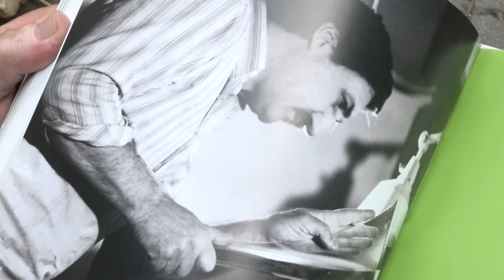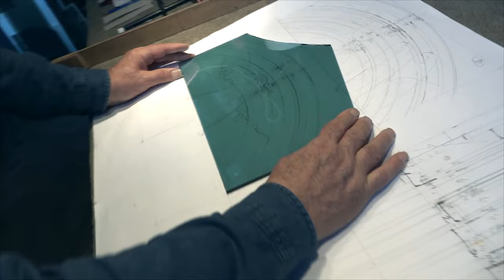A fény szobrásza – Portréfilm Bohus Zoltánról (előzetes)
Bohus Zoltán Kossuth-díjas üvegszobrász művész, az MMA néhai tagja. A róla készült portréfilm az életút mellett azt is feltárja, hogy az arányok és a fény segítségével hogyan válik az üveg mint anyag az alkotó szándékának megfelelő gondolat közvetítőjévé.